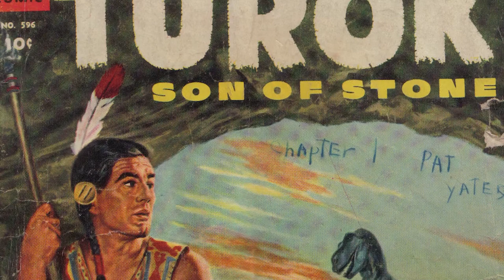Turok Origins - This Dinosaur Hunter Native Warrior Protects Our World From Vicious Lost World!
What if you were flung into a world full of dinosaurs and barbarians with only your wits to help you survive? Do you think you'll be able to make it out of such a situation alive? This is precisely what happened to Turok and his friend Andar, who found themselves in a deserted, forgotten land plagued by dinosaurs and barbaric men. But Turok's twisted life story is only one of the things that made Turok a true hero in the eyes of seasoned comic book readers and gamers, as you will soon discover. There was much more to this enigmatic character than just the situation that he was forcefully thrown into. Turok is one of the most exciting and mysterious superheroes ever published by Dynamite. Created by Gaylard Dubois and Rex Maxon, this superhero has also been published by Whitman, Valliant, Dark Horse, Acclaim, Gold Key, and Dell. Turok is hailing from the Mandan tribe. He and his friend Andar end up near the New Mexico Carlsbad Caverns, where they discover a lost land, also known as the 'sewer of the universe.' It is a land infested with dinosaurs and deadly barbarians. Turok and his friend have to face these terrifying creatures from the Earth's dead past, armed only with their own courage, wit, and resourcefulness. Turok's life is one of constant peril and challenges. He spends a significant portion of his time battling these dinosaurs (or "honkers," as he and his friend like to call them) and barbarians - all in an attempt to finally escape the Lost Valley and return home. This iconic comic book character has also spawned a number of popular video game series.